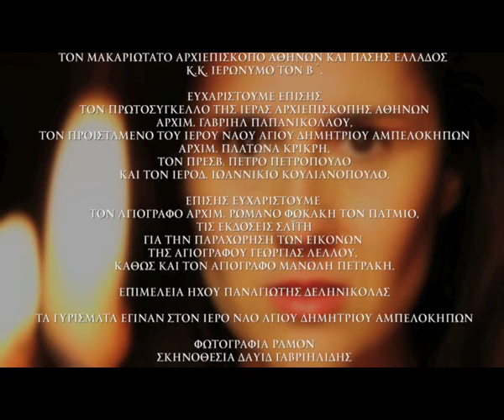Σήμερον Κρεμάται | Σοφία Μάνου & Κατερίνα Λέχου | Music Video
Στίχοι:

Σήμερον κρεμᾶται ἐπὶ ξύλου, ὁ ἐν ὕδασι τὴν γῆν κρεμάσας, Στέφανον ἐξ ἀκανθῶν περιτίθεται, ὁ τῶν Ἀγγέλων Βασιλεύς.Ψευδῆ πορφύραν περιβάλλεται, ὁ περιβάλλων τὸν οὐρανὸν ἐν νεφέλαις.Ῥάπισμα κατεδέξατο, ὁ ἐν Ἰορδάνῃ ἐλευθερώσας τὸν Ἀδάμ.Ἥλοις προσηλώθη, ὁ Νυμφίος τῆς Ἐκκλησίας. Λόγχῃ ἐκεντήθη, ὁ Υἱὸς τῆς Παρθένου. Προσκυνοῦμέν σου τὰ Πάθη Χριστέ. Δεῖξον ἡμῖν, καὶ τὴν ἔνδοξόν σου Ἀνάστασιν..